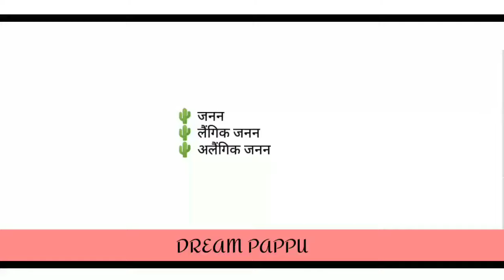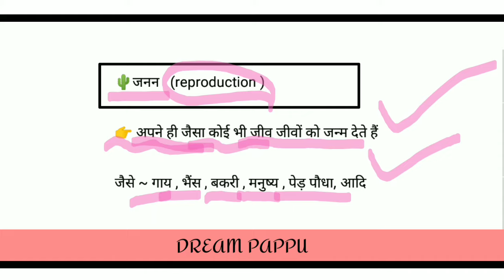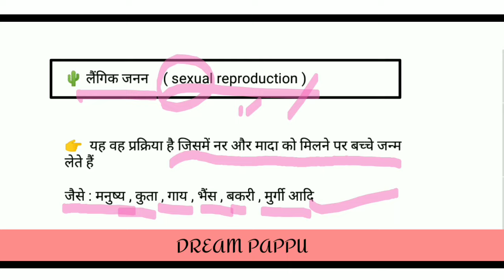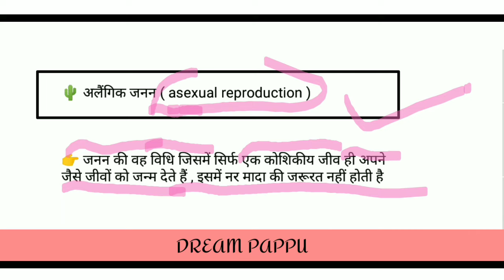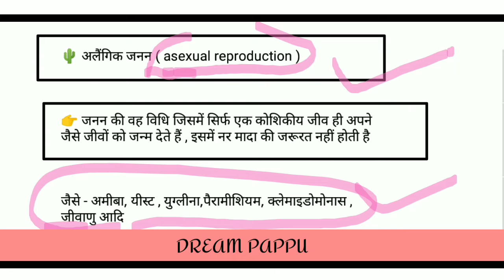जनन किसे कहते हैं। लैंगिक जनन किसे कहते हैं। अलैंगिक जनन किसे कहते हैं। लैंगिक और अलैंगिक जनन। dream